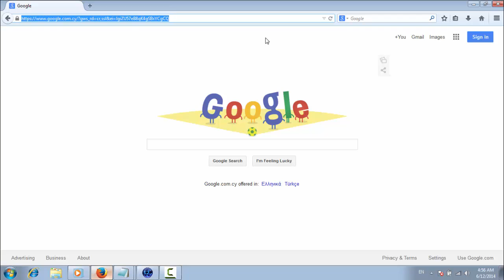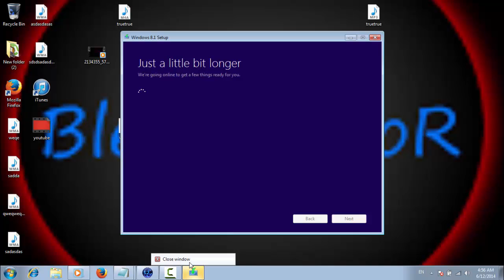How to Download Windows 8.1 2014 (mediafire link)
key:  XHQ8N-C3MCJ-RQXB6-WCHYG-C9WKB